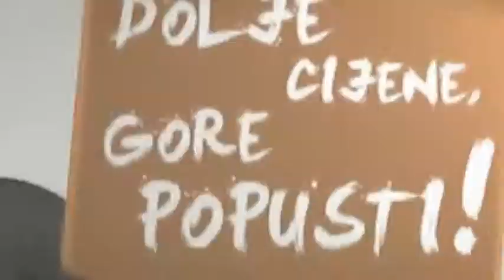Crno Jaje - Magic Well - Capriolo bicikli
* Mjesec dana neograničenog treniranja u 7 gradova i 12 lokacija, uz 82% popusta za sve nove članice!

* Razveselite svoje najmlađe! Odaberite jedan od 6 modela bicikala  iz Capriola uz 50% popusta!

Plaćajte svojom Diners Club karticom od 22.11. do 22.12. i ostvarite dodatnih 15% popusta na sve naše ponude!